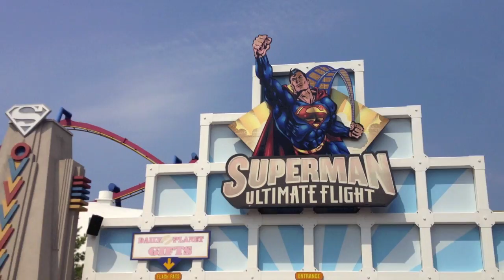VlogYork: SIx Flags!